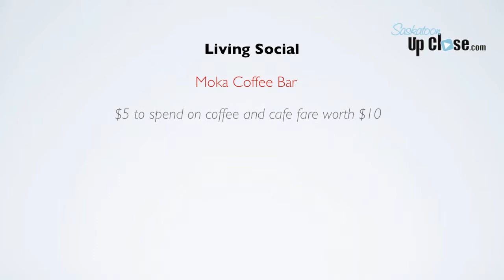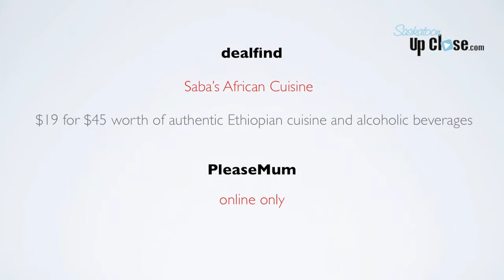The Saskatoon Daiy Deals Show - March 2, 2012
The Saskatoon Daily Deals Show is a video compilation of local Saskatoon daily deals being promoted online and offline. Today's show has hot deals from Groupon, livingsocial,  dealfind, swarmjam and Pleasemum including eyelash extensions from Lillette's Hair Studio, coffee from Moka Coffee Bar, jazzercise classes from Jazzercise Saskatoon, Ethiopian cuisine from Saba's African Cuisine, and BUY ONE GET ONE FREE from Pleasemum.com.

to see all the deals and be able to link directly to them.